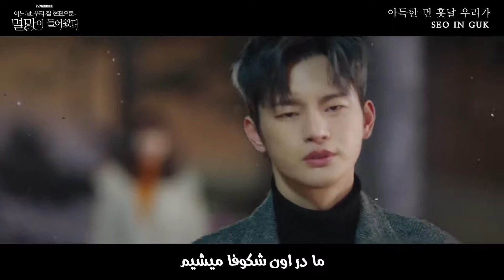او اس تی «ویرانگر در خدمت شماست» از «سو این گوک» با زیرنویس فارسی | Seo In Guk - Distant Fate PerSub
🔥زیرنویس فارسی رنگی موزیک ویدیو او اس تی پارت هفتم سریال ویرانگر در خدمتگزاری شما حاضر است با صدای سئو این گوک
Seo In Guk - Distant Fate - Doom at Your Service OST Part 7 Music Video [Persian Sub - PerSub]